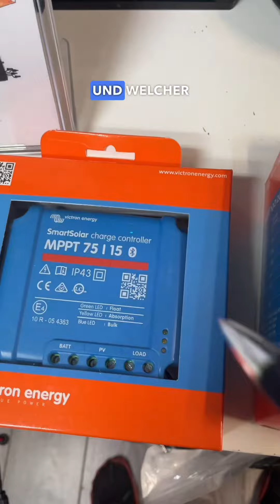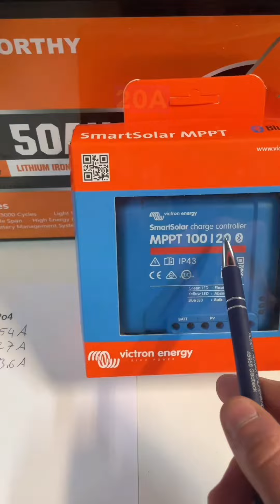Ladestrom berechnen bei Ladereglern für Balkonkraftwerke mit Speicher